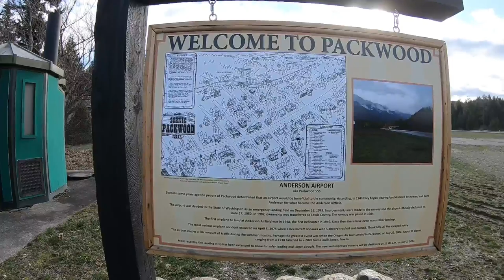Packwood Airport Washington Cessna185 Back Country Flying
Back Country flying with a Cessna 185 to Packwood Airport for lunch in town which is about a 2 block walk and about 5 places to eat. You go back in time when you visit Packwood.